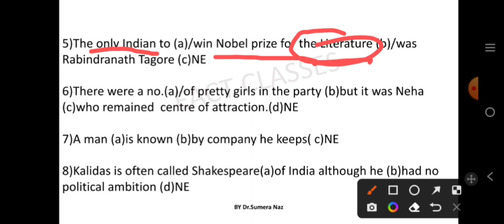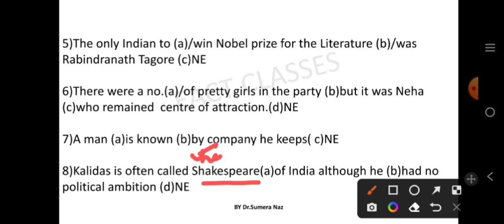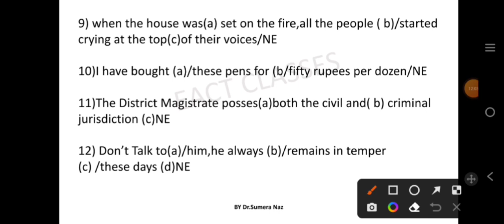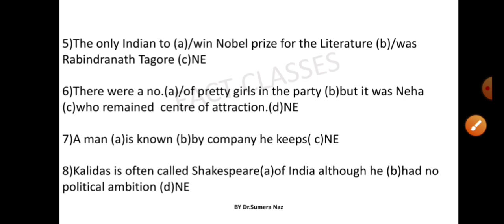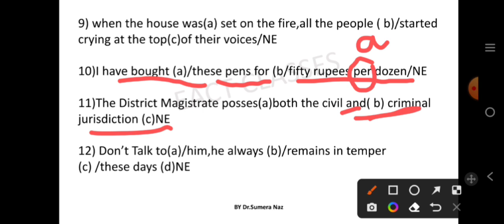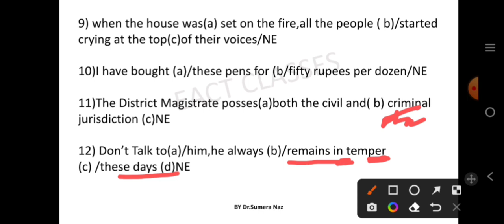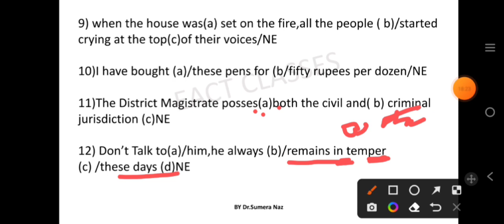Practice Questions on Article |A, An, The | English for competitive exams | JKSSB | SSC | NTPC etc